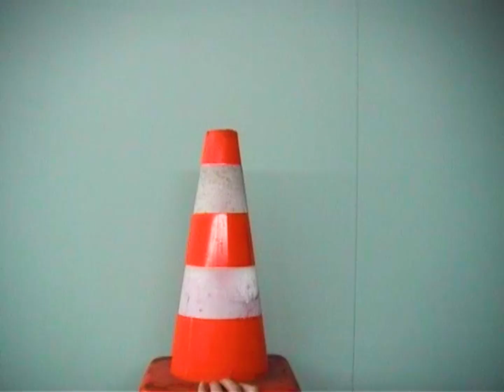Abel Natürlich - Terrible Luck